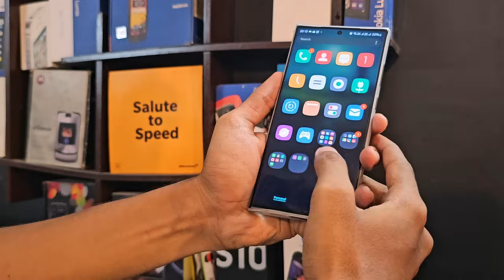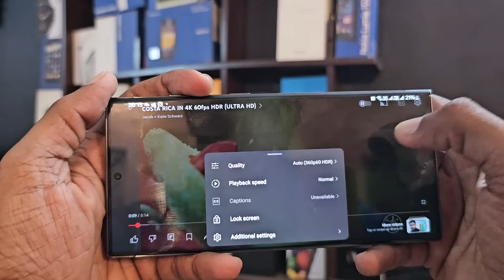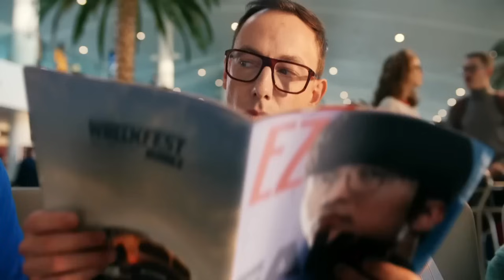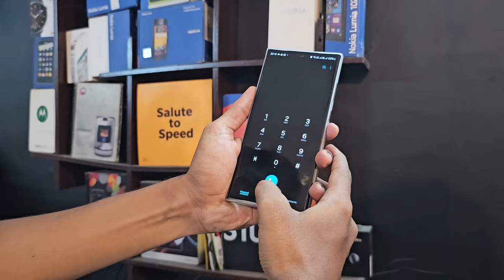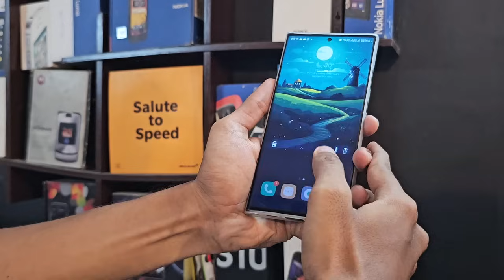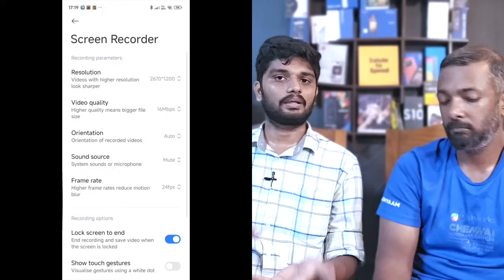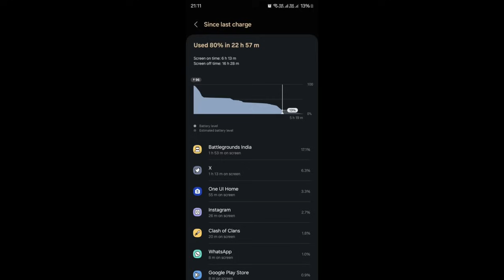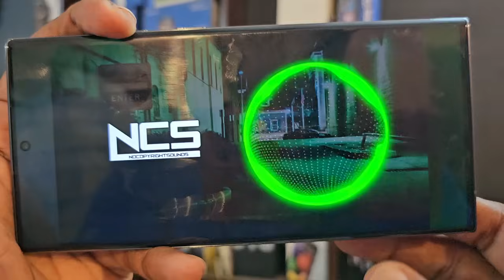Galaxy S23 ultra User opinion by Karthi